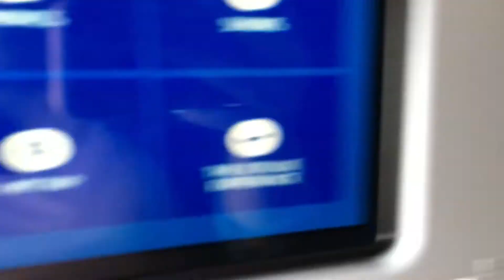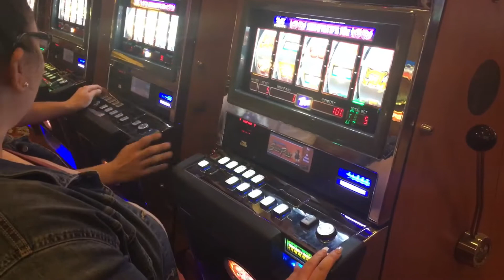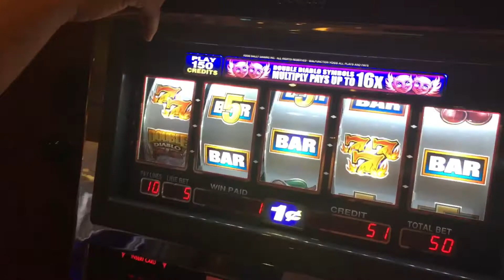Viva Las Vegas! || Travel Vlog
Kristina went on a trip with her two bestfriends (Mindy and Nestor) and cousin (Idallis) to Las Vegas, Nevada. Stayed for five nights and six days and had the time of their lives. This was a teaser because what happens in Vegas STAYS IN VEGAS!